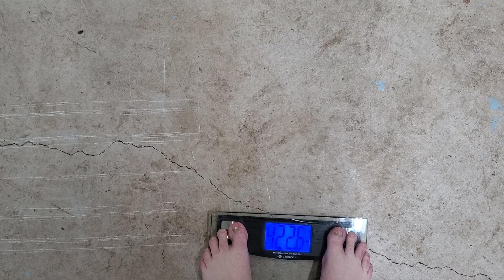Weigh-In May 24, 2023